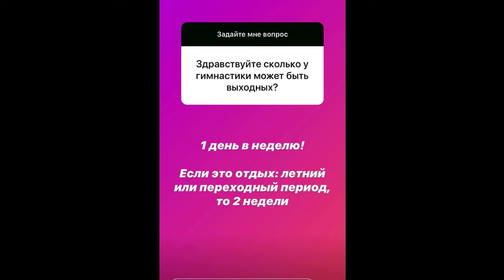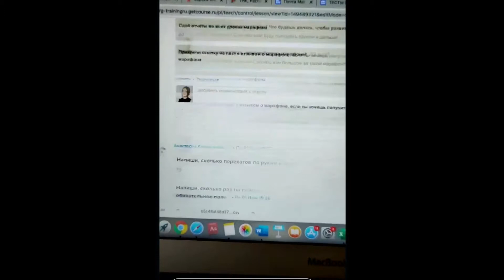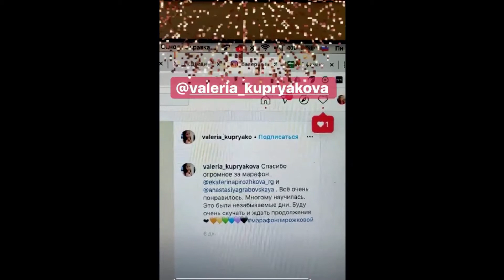Екатерина Пирожкова Сторис 1 Instagram @ekaterinapirozhkova rg 08 06 2020